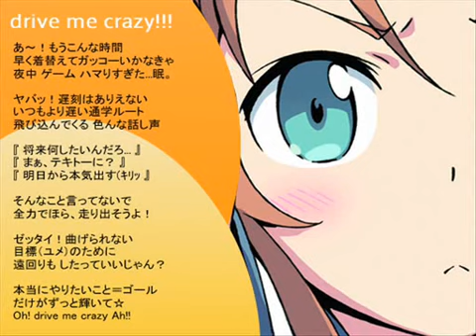drive me crazy!!!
If you want the mp3, please just ask C: I'll post a download link ASAP!

REPRINT FROM NICONICO!!